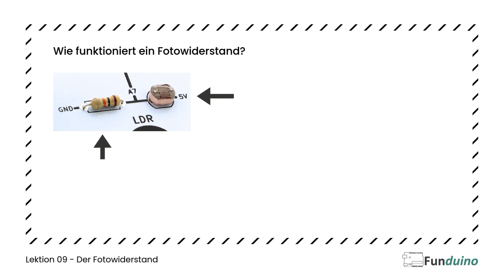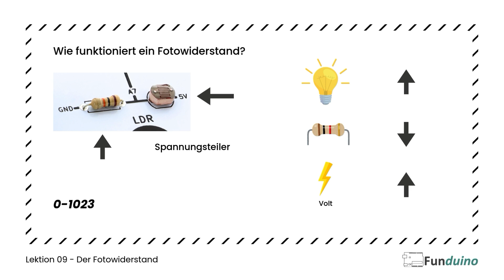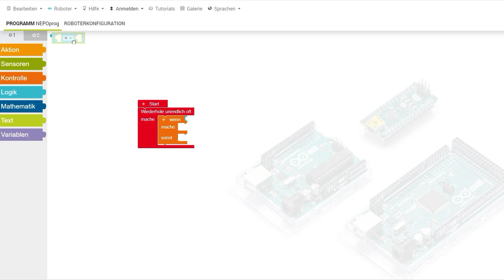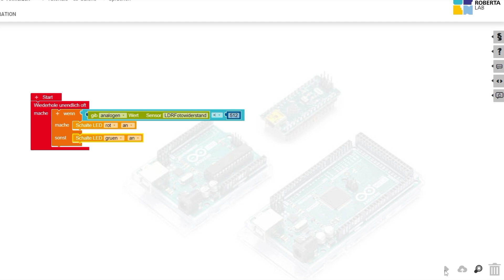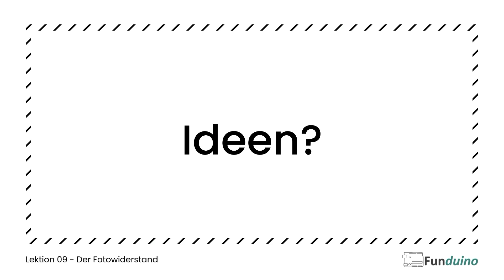Lektion 09: Der Fotowiderstand | Grundlagen OpenRoberta | Funduino Cube | Programmieren lernen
Der Funduino Cube bietet alles, was ein Anfänger braucht, um schnell und einfach programmieren zu lernen - Text-basierend mit Arduino oder Block-basierend mit OpenRoberta. Weiter geht's mit der 9. Lektion des Funduino Cubes und dem Tutorial zum Fotowiderstand!

0:00  Einleitung
0:34  Funktionsweise des Fotowiderstands
1:18  Aufgabenstellung
1:33  Konfiguration des Fotowiderstands
2:05  Programmablauf des Fotowiderstands
4:12  Vorschau Lektion 10
4:23  Abspann

Um in Zukunft keinen Content mehr zu verpassen, lass doch gerne ein Abo da und schreibe uns in die Kommi's wie dir das Video gefallen hat. Über einen Like würden wir uns natürlich auch freuen.